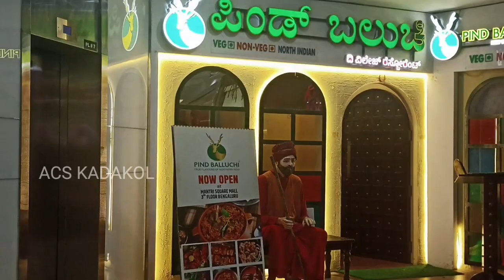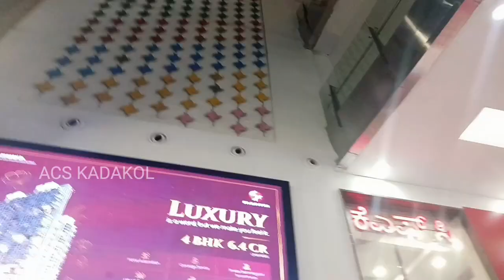ಮಂತ್ರಿ ಮಾಲ್ | Mantri Square Mall | ಮಲ್ಲೇಶ್ವರ ಬೆಂಗಳೂರು| Malleshwara Bengaluru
ಮಂತ್ರಿ ಮಾಲ್ | Mantri Mall | ಮಲ್ಲೇಶ್ವರ ಬೆಂಗಳೂರು| Malleshwara Bengaluru